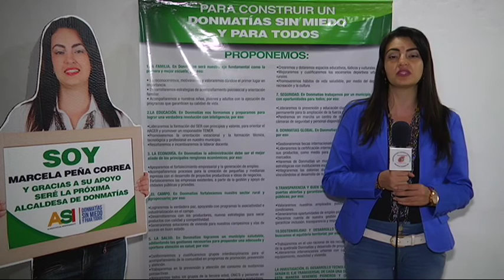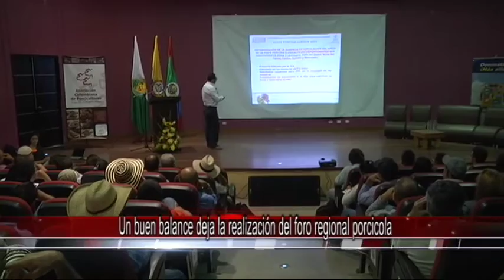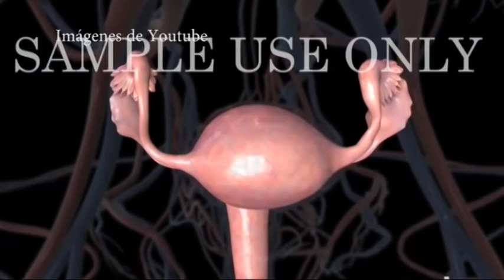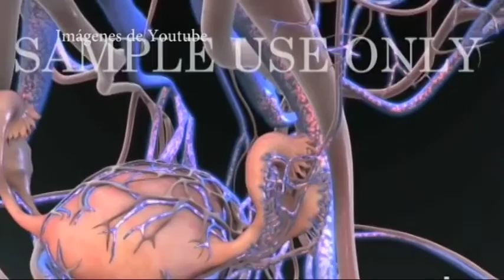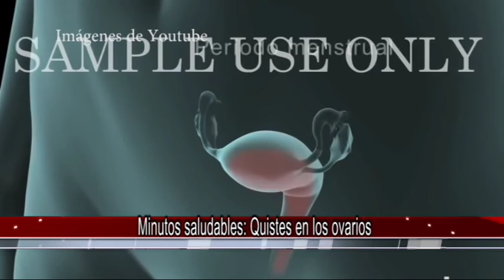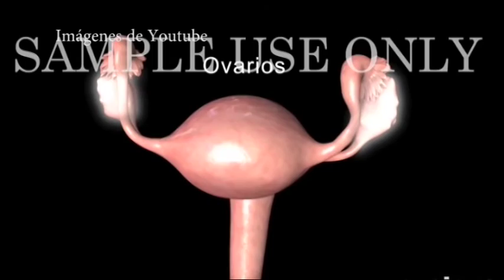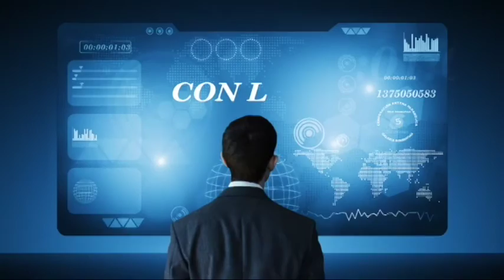TELEDONMATIAS NOTICIAS 14 OCTUBRE